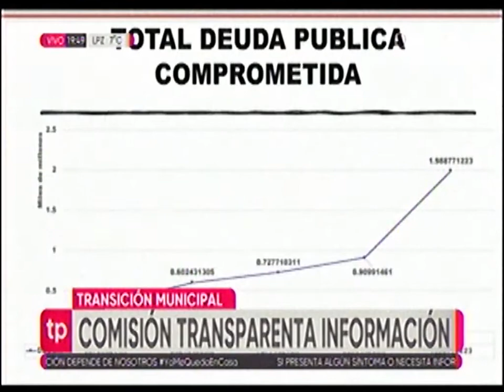22042021 SEGÚN INFORME ALCALDÍA DEBE BS 2 MIL MILLONES UNITEL